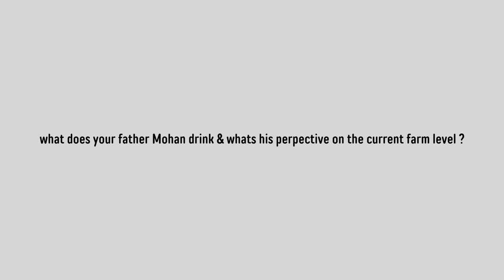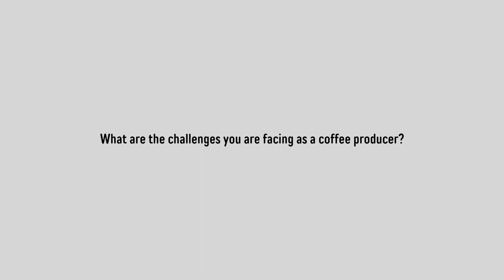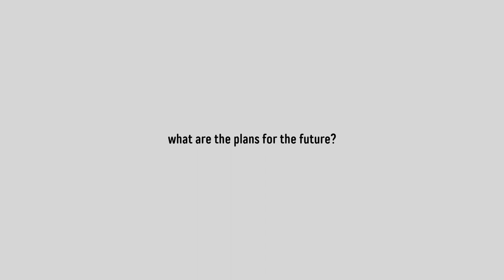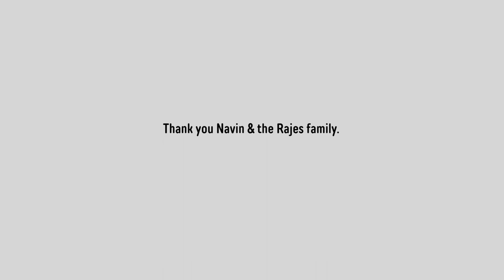Meet your Coffee Farmer with NAVIN RAJES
Das Bison Valley Estate ist eine von 7 Farmen, die MSP Coffee im indischen Tamil Nadu betreibt. Das klingt zwar erstmal nach riesigen Konzern, ist aber eigentlich ein seit 1920 geführtes Familienunternehmen. In fünfter Generation widmet sich die Familie aber nicht konventionellem Anbau sondern der Geschmacksvielfalt – für indischen Kaffeeanbau ziemlich selten. Und nicht nur das: mit Mohans Kaffee haben wir das erste mal einen sortenreinen Arabica, den wir sowohl Filterkaffeefans als auch Vollautomaten Besitzern bedingungslos an's Herz legen können

Auf den 7 Farmen der Familie wachsen 18 Varietäten, die separat geerntet und im Anschluss zu über 40 verschiedenen Lots aufbereitet werden. Für unsere erste Zusammenarbeit entschieden wir uns für das Microlot vom Bison Coffee Estate. Zugegebenermaßen fanden wir zuerst den Namen ziemlich interessant. Bei der Erfahrung, die die Familie hinter ihrem Oberhaupt Mohan Rajes versammelt, hatten wir um die Qualität aber keine Zweifel.

Die SLN Varietät liefert als Natural aufbereitet einen vollen Körper und fette nussige Süße, die fast schon cremig schmeckt. Typischerweise findet man in der Tasse kaum Säure, dafür aber trotzdem reichlich Intensität und ungewöhnlich viel Komplexität für einen Kaffee aus Indien.